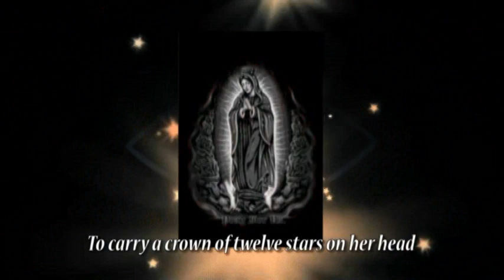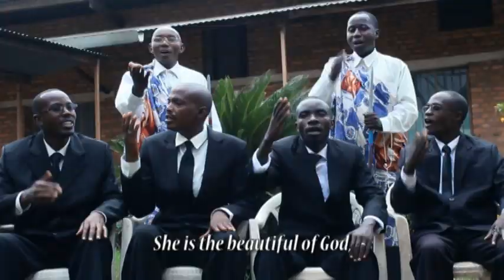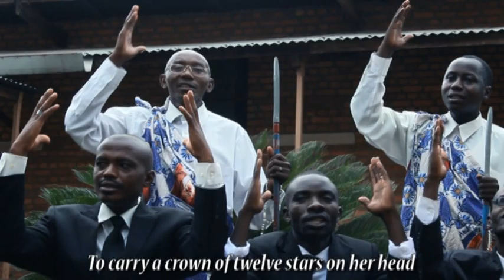NI UMUMUVYEYI ATAGIRA AGAHONZI BY CHORALE SAINT GUIDO MARIA CONFORTI DE KAMENGE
Muvyeyi Bikira Maria Tubere Mungoro